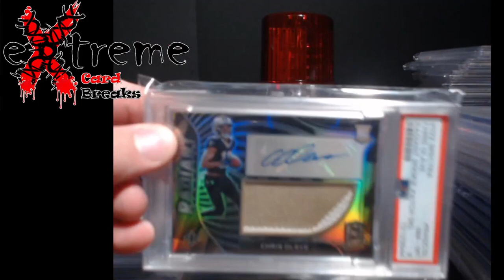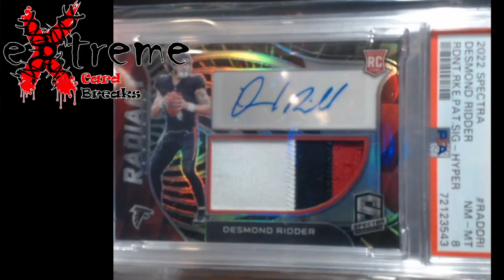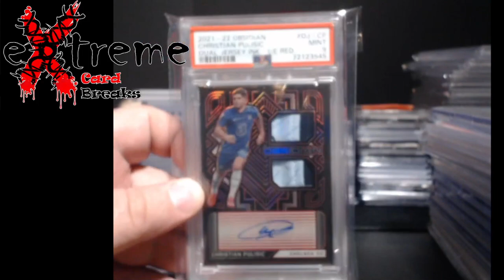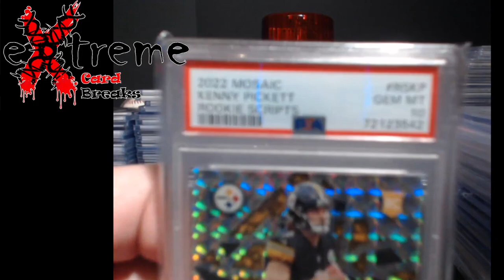PSA Submission Reveal/ Return -- Value Back Within 30 Days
1811 N Dixie Ave #104

Who do I collect:
Roberto Clemente
Michael Jordan
Nolan Ryan
Sidney Crosby
Vintage Cards